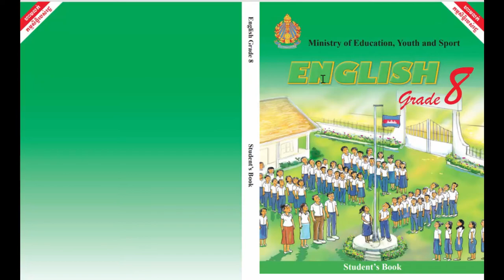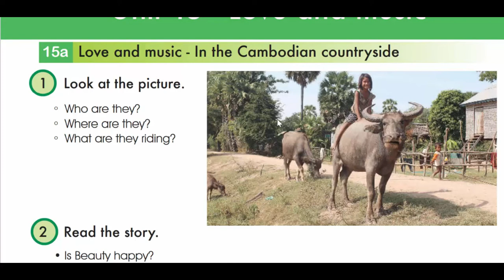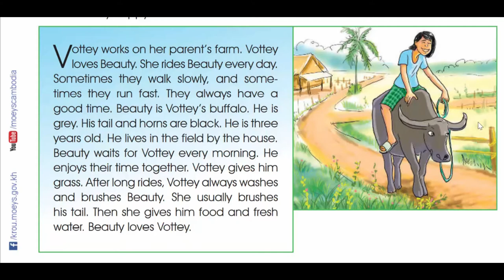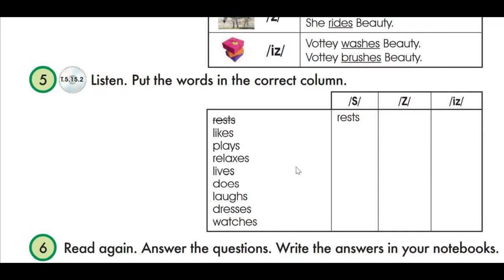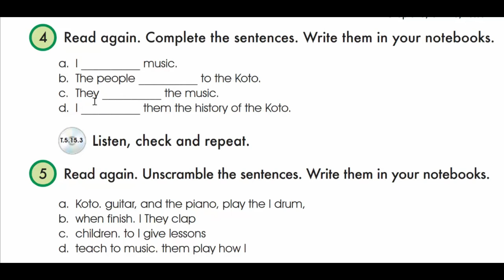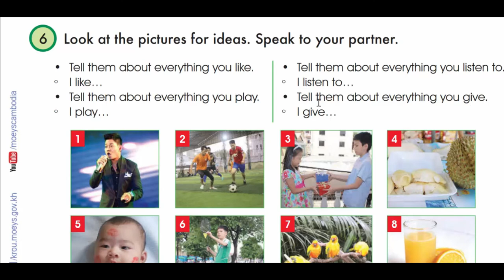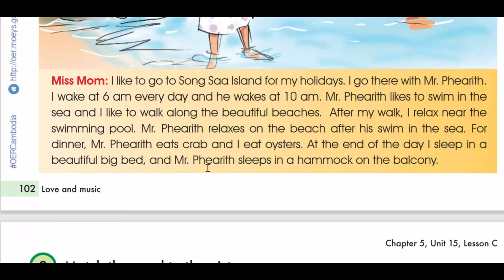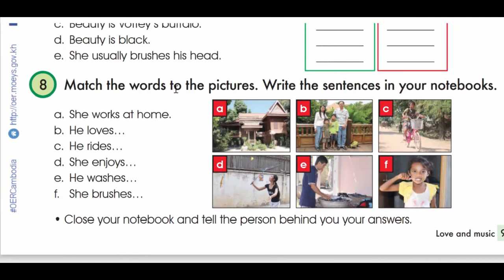Unit15 Love and Music